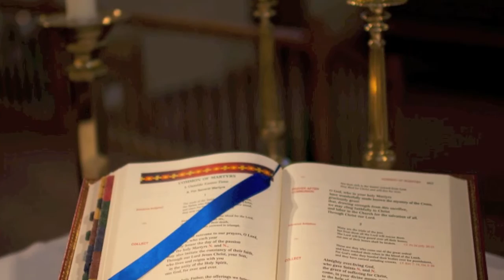Defend Life and Holy Mother Church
A note from Pastor Timothy Barr:
Be Bold, Be Catholic 1
Many of you may be wondering what this Be Bold, Be Catholic thing is all about. In the last ten years we have continued to see a dramatic plummet in attendance and faith life in God’s people. This is not something that is only happening in the Catholic Churches in Freeport, IL. This is a plummet nationwide in nearly all Christian faith communities. Particularly here in Freeport, it is taking its toll in our lives.
We have so many struggles in our lives. It would be easy to fall into depression or despair going on the way we are going. The degradation of our culture into promiscuity, lies, violence, manipulation and false “fun” are the norm. The empty promises of this world are leaving us lonelier and wondering if there is anything more. We start chasing after things that only bring more emptiness and pain instead of chasing after the God that can satisfy.
As Catholic Parishes, we have missed the boat on helping people through their tough times and bringing them to Jesus in these times. We have focused on doing things and on helping others, but we have forgotten that it is Jesus and our relationship with Him that really helps us all. There are a growing number of people who have no idea that a relationship with God is even possible. Moreover, that our relationship with Jesus can bring us happiness and peace. There actually is hope, but it depends on our relationship with Jesus.
Because of the lack of education and inspiration, many people today have a very low level of understanding of their Catholic faith and so are easy prey for anything that would take them away from finding their fulfillment in Jesus. We need to do something about that. We cannot go on ignoring the real and basic needs of God’s people.
This is where the Be Bold, Be Catholic comes in. The mission of Be Bold, Be Catholic is; “We the Catholic parish communities of Freeport, IL, commit to bring all souls to a personal relationship with Jesus Christ.” This is the purpose of Be Bold, Be Catholic. We aim at serving others and leading them to Jesus and their fulfillment. We hope to make the faith more alive and meaningful for you. We will look at all we do from the liturgy to community events to personal needs. Ultimately, we plan on serving the community at large as well.
We can no longer do the same old thing. “We have always done it this way” is no longer a valid way of doing things. Every person has the basic need to grow in their spiritual life. This is what Jesus designed Catholic communities to do. The intent is to help us grow in our spiritual life. This life is a long journey, a pilgrimage of discoveries and possibilities that we may never have known otherwise. It is a pilgrimage of love, grace and fellowship in Christ Jesus.  We hope that you will make this pilgrimage of faith with us.